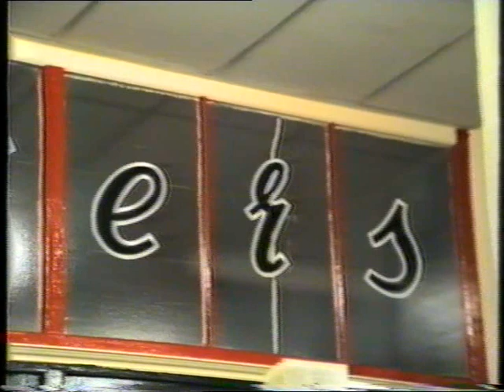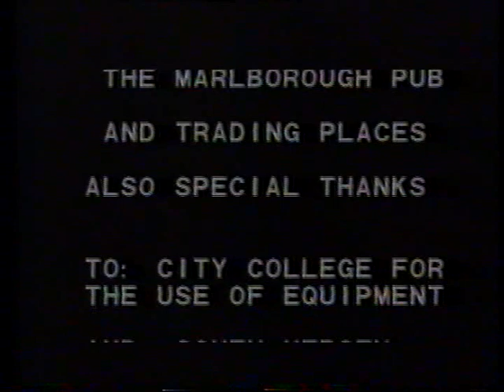Liverpool Rockabillies 1988 part 3.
A short film of a day in the life of some Liverpool Rockabillies in 1989